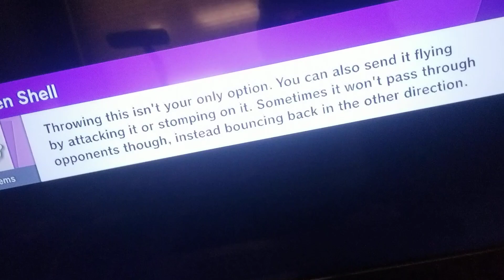I beat Darz/Dharkon on hard